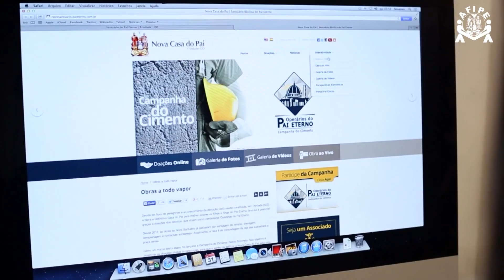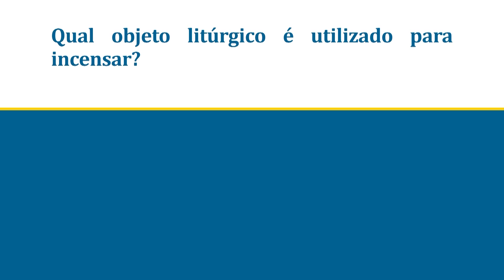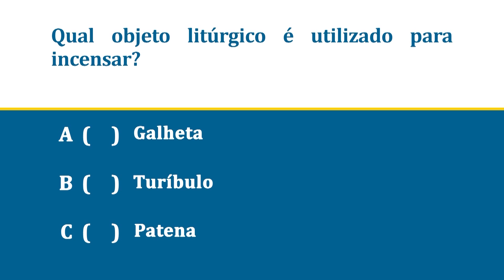Programa Pai Eterno - 12/08/2014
Mãos à Obra - Você já sabe como participar de forma concreta da obra? Conheça em detalhes como colaborar com a Campanha do Cimento.
Palavras de Fé - Testemunhos de Dalza Gomes da Silva, de Rolim de Moura/RO, de Maria Aparecida de Abreu, de Guapé/MG, e de Marilda Aparecida Biscaia, de Ponta Grossa/PR.
Mural dos Devotos - Participação da família da dona Maria Dias da Cruz, senhora de 89 anos muito devota do Divino Pai Eterno.
Você Sabia? - Qual objeto litúrgico é usado para incensar?
Filhos Peregrinos - Romarias que estiveram em Trindade/GO neste fim de semana.